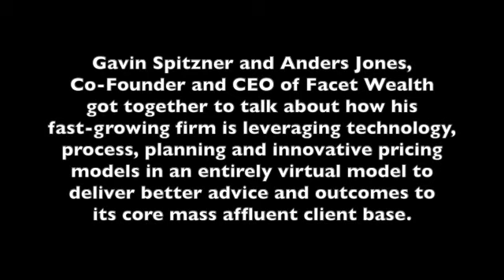Wealth Management v2.0: The AdviceTech Revolution Episode 5 -- Anders Jones, Facet Wealth CEO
In this episode we continue to profile high-performing wealth management firms leveraging advicetech, data and planning-centric practice management to deliver better advice and outcomes to more people.

I sat down with Anders Jones, CEO and Co-Founder of Facet Wealth, an innovative virtual financial advisory firm that seeks to build the "next great financial services company".

With that bold mission, the financial backing of Warburg Pincus and a very purpose-built business that combines a highly-customized technology stack and an organizational structure that helps their CFP staff do nothing but work with clients on their plans, Facet Wealth has accelerated growth during these challenging times.

They've doubled new business flow through a unique combination of direct-to-consumer marketing and partnering with RIAs for referrals and transfers of mass affluent clients that aren't a focus for the RIAs, but are the core focus of Facet.

Facet Wealth was recently awarded the title, "Digital Startup of the Year" by Aite Group.  Join us on the video podcast and learn why.